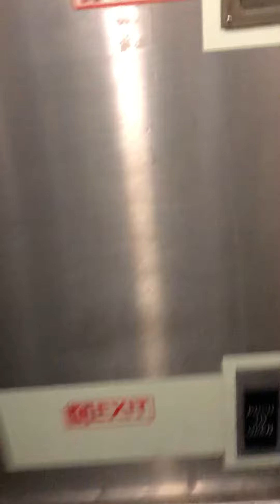(REPOST) Tour through Amtrak Downeaster Coaches!